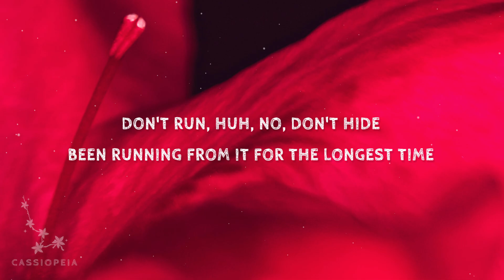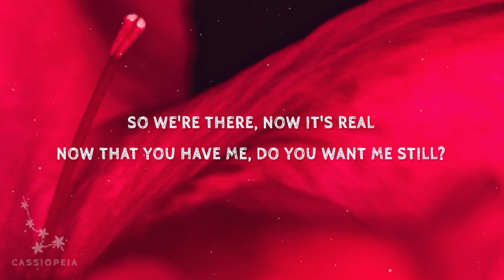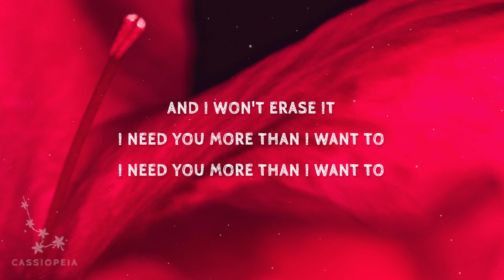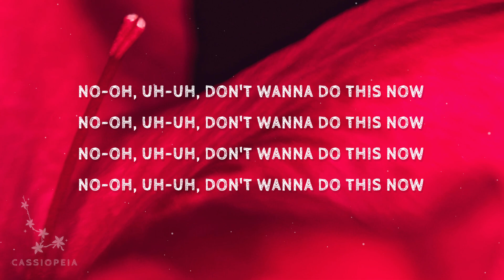Camila Cabello - Shameless (Lyrics)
Shameless Lyrics